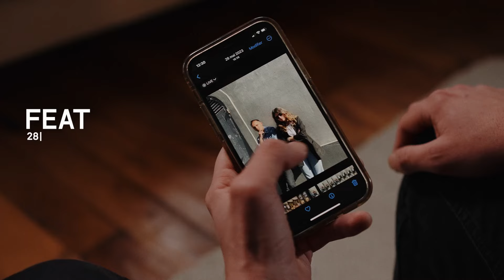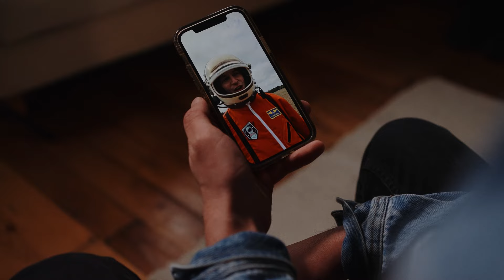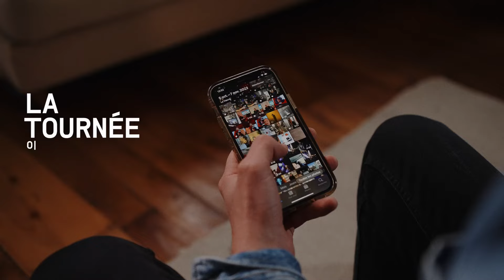chien noir - 2023 dans mon téléphone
Voilà le recap de l’année 2023 🤍🔥 Il y a sans doute des milliards de mots pour la qualifier mais j’ai préféré parcourir mes photos pour en parler ✨ La construction d'Apollo, les rencontres avec mes musiciens... Une année pas comme les autres 👩‍🚀 On se voit dans quelques jours à la Cigale

En concert à la Cigale (Paris) le 06/02/24. Billetterie

🎹 Crédits :
Label : naïve records
Editeur : Peermusic
Management : Maÿlis Pioux & Melissa Phulpin

Réalisation : Alexis Rieger (Artbreakerz)
Merci au CNM pour le soutien